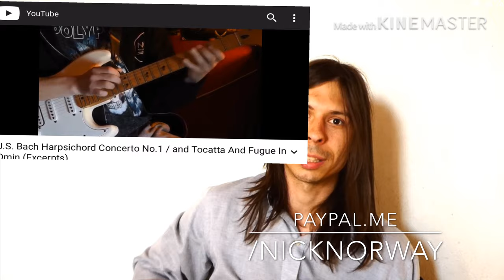BedRoom Rockstar Ft. Nicholas Norway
To participate in Answering which version you liked best please click link- Thanks

Collaboration with fellow Youtuber Nicholas Norway!